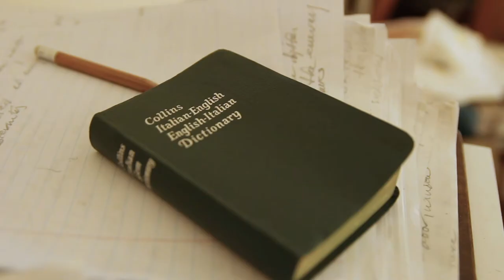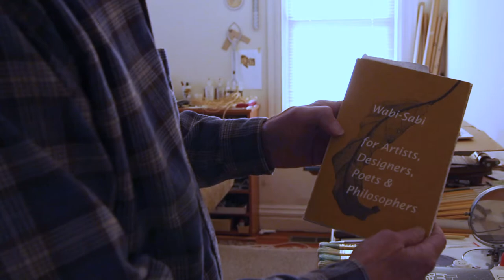Tom Brooks Artist-In the Studio Episode 1